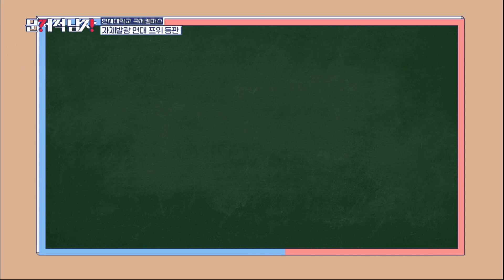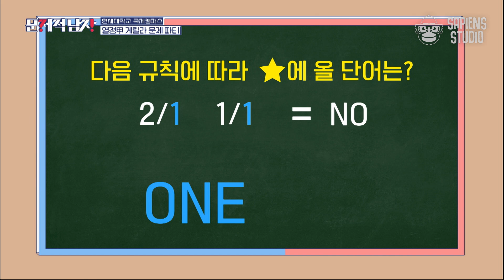연세대 학생들이 창의적인 문제를 푸는 방법?! 그런 연대생들보다 문제 빠르게 푸는 주우재 클라쓰,, | 문제적 남자 EP222-06